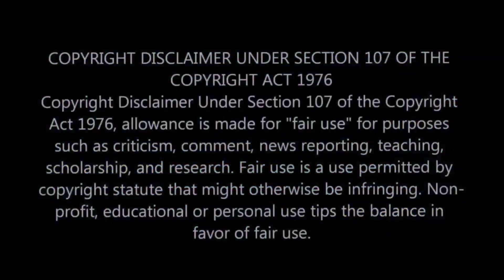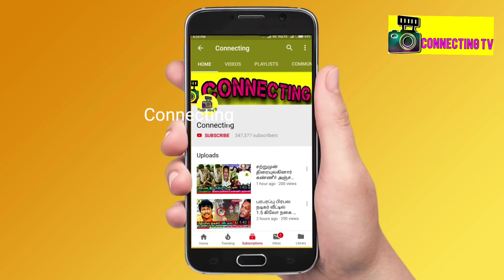BB Jodigal 2 ல் என்னையும் கணவரையும் அசிங்கப்படுத்திட்டாங்க - தாமரைச்செல்வி ! Vijay TV ! Thamarai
BB Jodigal 2 ல் என்னையும் கணவரையும் அசிங்கப்படுத்திட்டாங்க - தாமரைச்செல்வி ! Vijay TV ! Thamarai !  bharathi kannamma today promo ! bharathi kannamma today full episode ! baakiyalakshmi today promo ! baakkiyalakshmi today full episode ! Thamizhum Saraswathiyum promo today ! Thamizhum Saraswathiyum full episode today ! pandian stores promo today ! pandian stores full episode today ! mouna raagam promo today ! Mouna Raagam today full episode ! Kaatrukkenna Veli promo today ! Kaatrukkenna Veli today full episode ! Eeramana Rojave 2 promo today ! Eeramana Rojave 2 full episode today ! Roja promo today ! Roja today full episode ! chithi 2 prom today ! chithi 2 full episode today ! kannana kanne promo today ! kannana kanne today full episode ! Thala Ajith ! Thalapathy 66 ! AK 61 Update ! Tamilnadu Political ! Latest Tamil Cinema News ! Hot Tamil Cinema News

VJ Maheswari shared about her husband and marriage life

VJ Abishek Raaja performs well on BB Jodigal season 2 this week on Vijay TV

Ramya Krishnan and Dance Master Sathish appreciate Abishek Raaja for his performance in BB Jodigal 2

Raju and Priyanka comedy in BB Jodigal 2

BB Jodigal 2 is a dance show for Bigg Boss contestants where BB season contestants pair up among themselves and dance to show their talent. They compete for the title winner BB Jodigal 2.

BB Jodigal 2 | 7th August 2022 - Promo 1
BB Jodigal 2 | 7th August 2022 - Promo 2
BB Jodigal 2 | 7th August 2022 - Promo 3
BB Jodigal 2 | 7th August 2022 - Promo 4

Amir Pavani love in BB Jodigal 2 and fans enjoying the whole episode with love